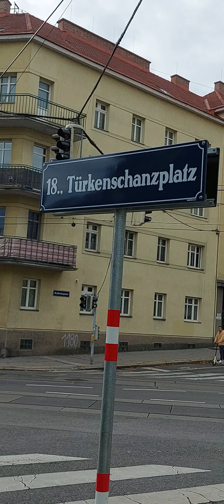Türkenschanzpark 🇦🇹 18. Wien Türk Siperi Parki ve Yunus Emre Cesmesi.